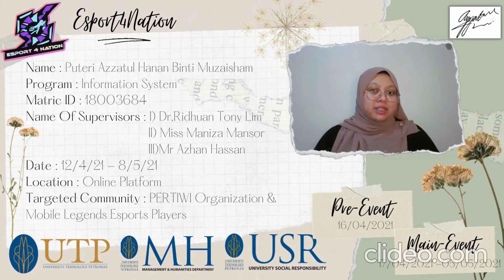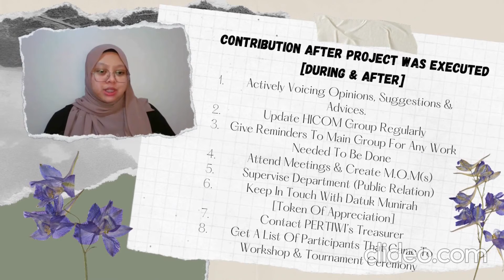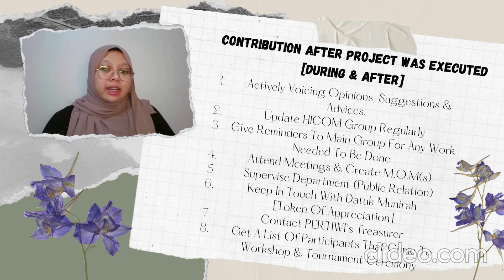UTP MPU4 BATCH 14 (MAY 2021) - Esport4Nation - 18003684